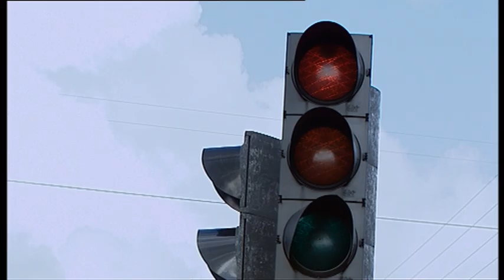Rejseholdet: Mads Mikkelsen: Hold op med det dér.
Rejseholdet (Unit One, DR, 2002) med Mads Mikkelsen og Lars Brygmann.